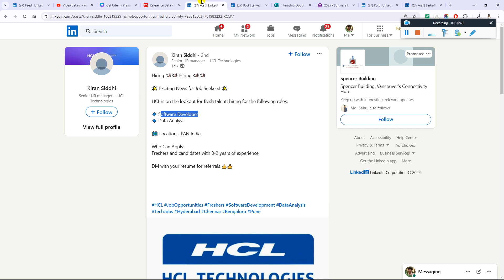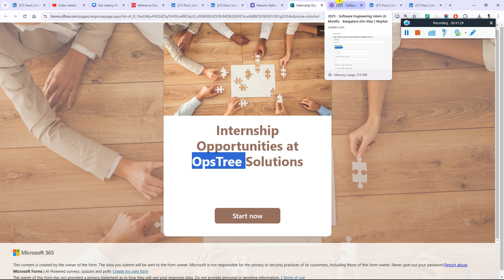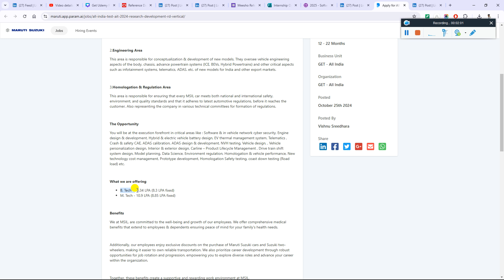Direct Urgent Referral Hiring | Salary 11 LPA | HCL, Meesho, PayPal, Maruti Hiring | 2022-2027 Batch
Hello Everyone In This Video I Am Going To Discuss Mega Direct Urgent Referral Hiring | HCLTech Meesho, PayPal, Maruti Biggest Hiring | 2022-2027 Batch Latest Freshers Job Hiring Updates - Please Watch Full Video Before Applying If You Have Any Doubts Ask In Comments Section I Will Reply Each And Everyone Comments Within A Min.

2023 Batch Job
freshers hiring
hiring 2023
freshers
2023 hiring
latest hiring
2023 batch hiring
bulk hiring
mega hiring
2023 batch hiring off
2024 jobs
2024 batch hiring
2024 IT Jobs
freshers hiring XX freshers
hiring 2023
freshers hiring 2021
2021 freshers hiring

accenture result
2023 batch jobs
2023 batch off campus drive
accenture new hiring 2024
accenture pada